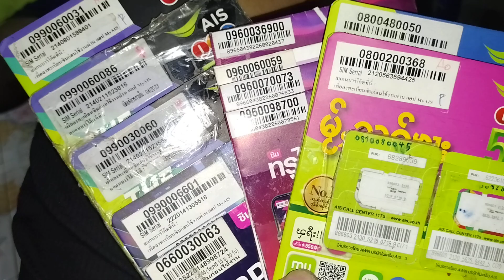team sim make 0666 หายากนะ ต่างประเทศจะได้โทรมา +66666 เท่เลยนะ